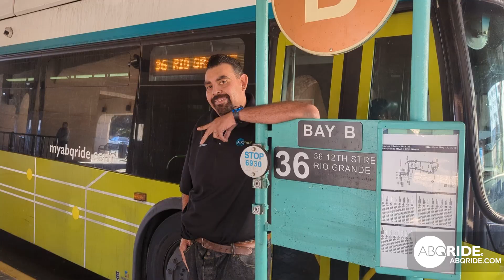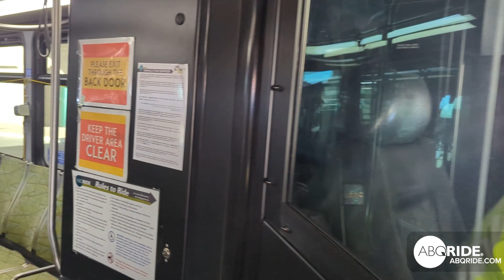Who works for ABQ RIDE?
Who works for ABQ RIDE? An Employee Spotlight with Art Herrera.

Art Herrera is a Motorcoach Operator (MCO) for the ABQ RIDE, City of Albuquerque, Transportation Department.  He loves being able to cruise Central and get paid to do it. In this video he talks about what he LOVES about working for the City of Albuquerque.

Thank you, Art, for taking the time to tell your story and making riding the bus an enjoyable experience for everyone.

Want to learn more? Go to ABQRIDE.com